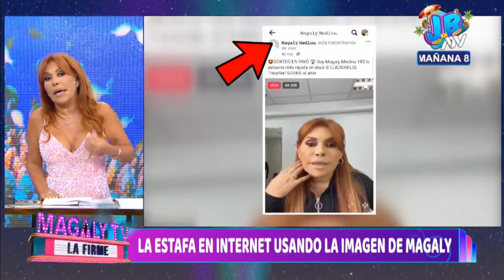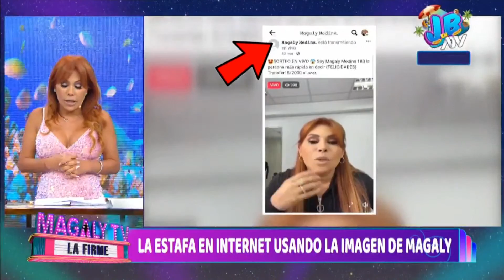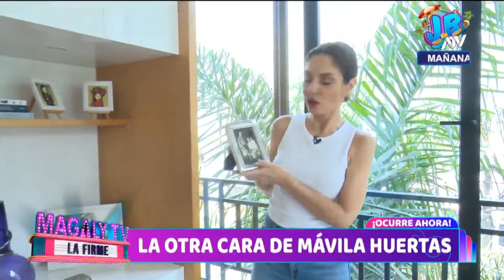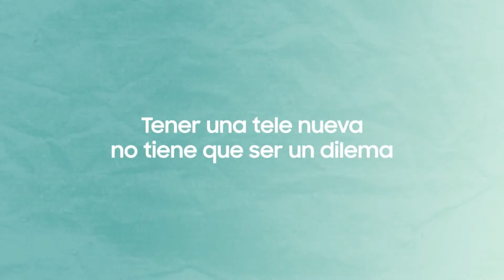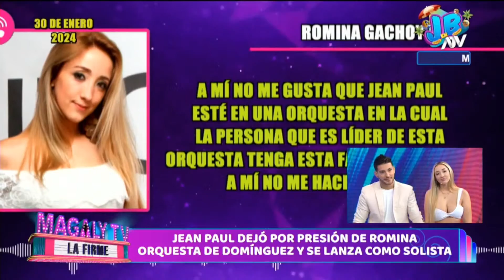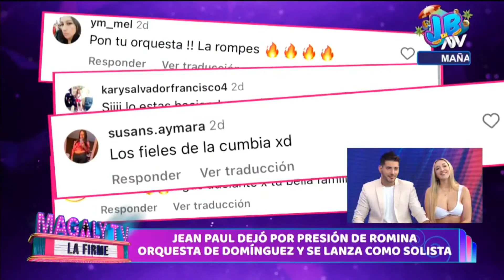🔴 'Magaly Tv, la firme' | EN VIVO 1 de marzo del 2024